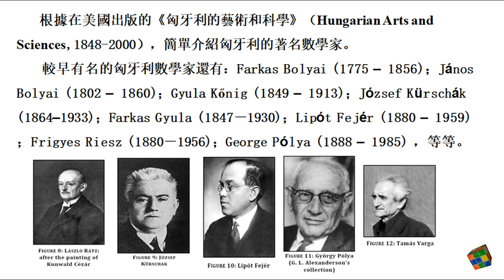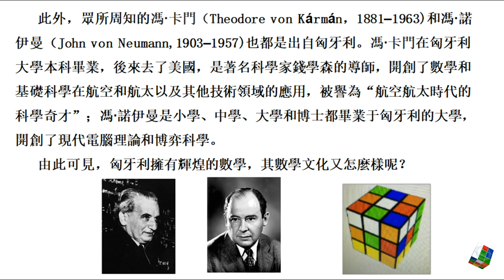魔術方塊 的科學和文化（4）：群星燦爛的匈牙利數學家